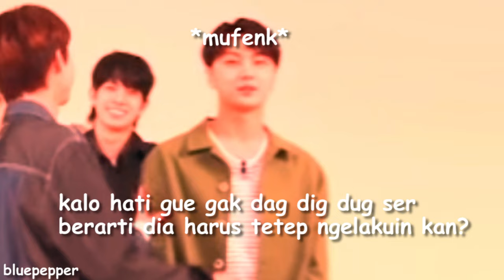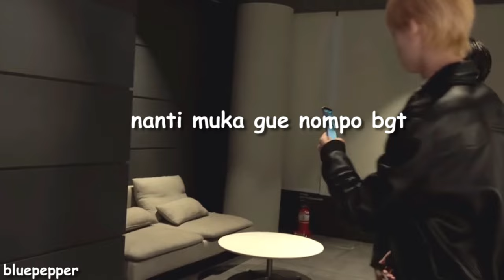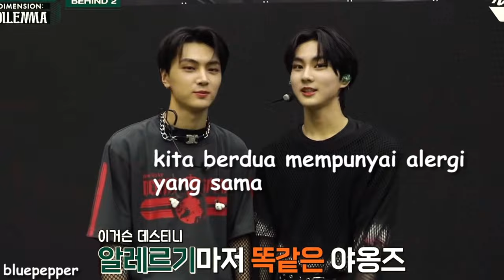ketika dunia hanya milik jaywon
video ini buat hiburan saja, jangan diambil serius xixi. thank you yang udah nonton! jangan lupa selalu jaga kesehatan yaa